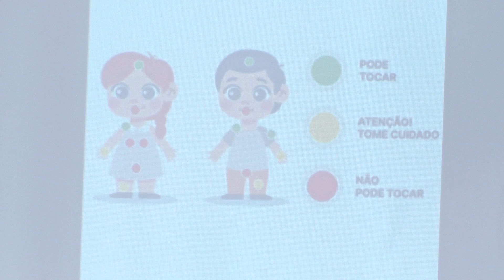Juíza de Murici orienta estudantes sobre abuso sexual infantil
Segundo Paula Brito, os casos são recorrentes e a informação é a melhor forma de combater esse crime